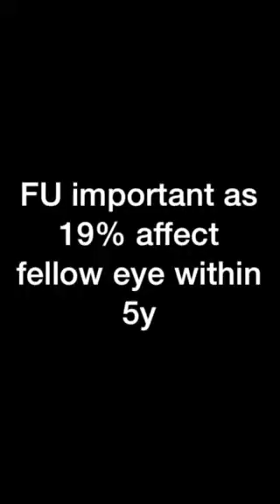1min Ophtha: neuro2